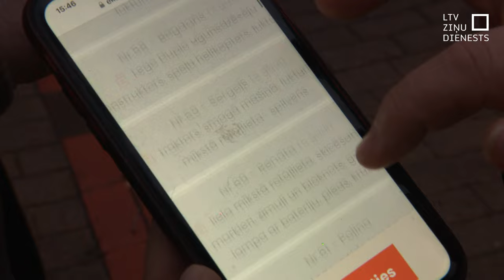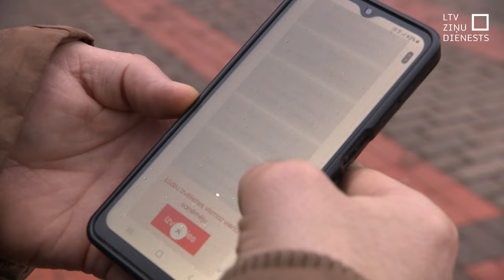lūdz sagādāt dāvanas 185 bērniem pie frontes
Mikroviļņu krāsni audžuvecākiem. Lukturīti, lai var mācīties. Makšķeri. Šādas lietas savās vēstulēs labdariem Latvijā lūdz ukraiņu bērni, kuri dzīvo tuvu frontei. Jau otro gadu biedrība “Tavi draugi” aicina piepildīt šo Ziemassvētku ekspresi, katram sagādājot tieši to, ko sirds kāro. Lai gan daudzi jau atsaukušies, pagaidām vēl 185 bērni palikuši bez dāvanas.